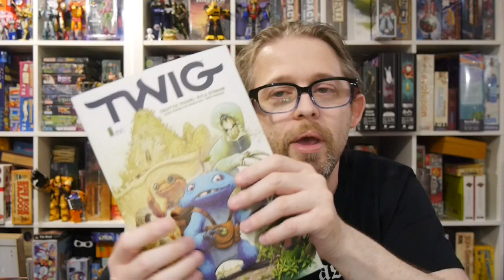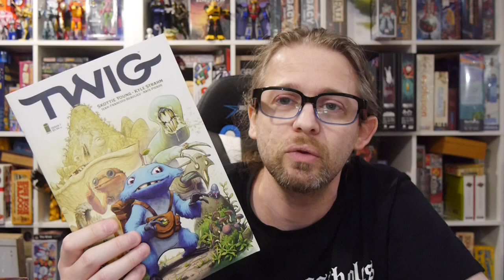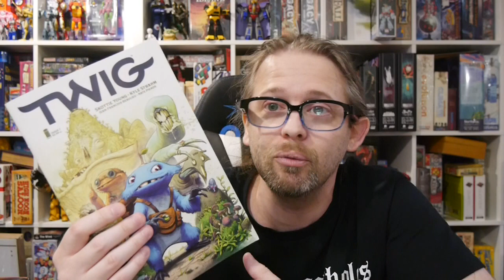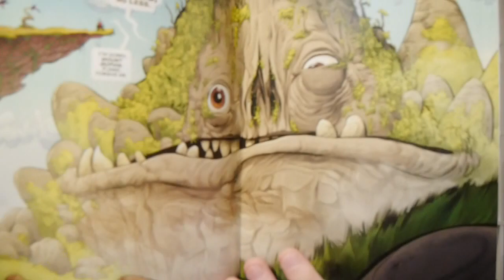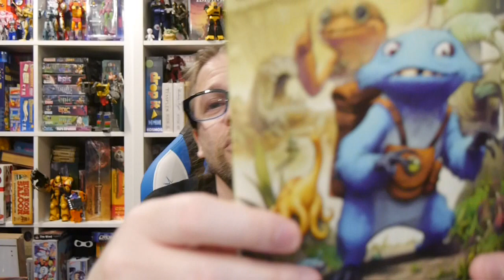Comics Review: Twig #1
A new adventure Bone-esque adventure with a look that'd make Jim Henson proud.

Take your traditional fantasy world but instead of a quest, the mission is to save a bar!

Story: Skottie Young
Art: Kyle Strahm
Color: Jean-Francois Beaulieu
Letterer: Nate Piekos